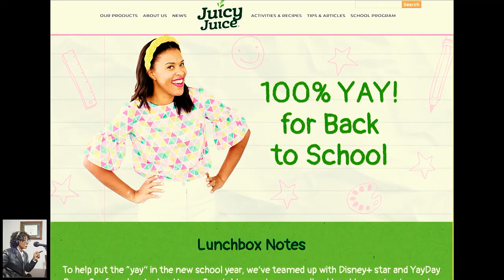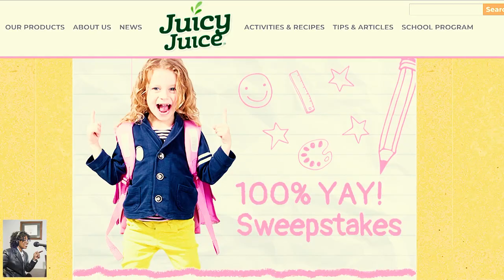Segment is brought to you by Juicy Juice